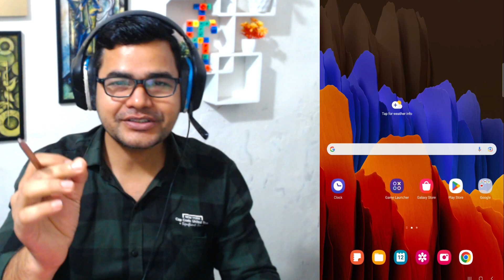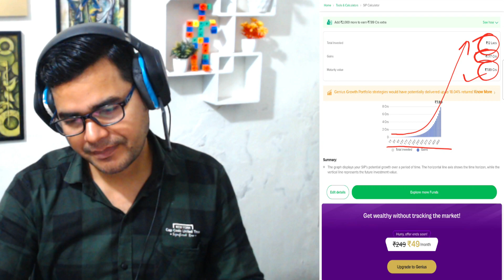RD vs SIP in Mutual Fund 2023 - क्या है बेहतर ? Recurring Deposit vs Systematic Investment Plan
In this video, I have shared detailed step by step knowledge on RD vs SIP in Mutual Fund 2023 - क्या है बेहतर ? Recurring Deposit vs Systematic Investment Plan. So don't waste your time, just watch this complete video and start your make money online journey.

पैसा कमाने के 7 नियम अगर जान गए तो पैसा कभी ख़त्म नहीं होगा | 7 Rules Of Money In Hindi

Video By:
Milind Kushwaha